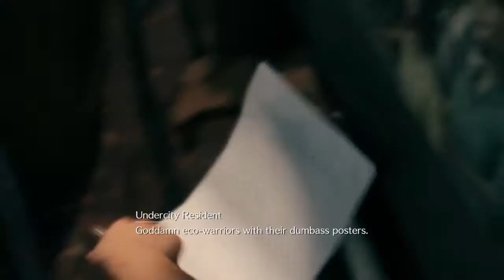Time to play FINAL FANTASY VII REMAKE: part 2, Seventh Heaven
Welcome to sector 7 slums